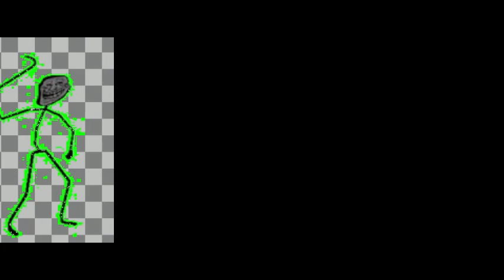crackerjack - troll mod